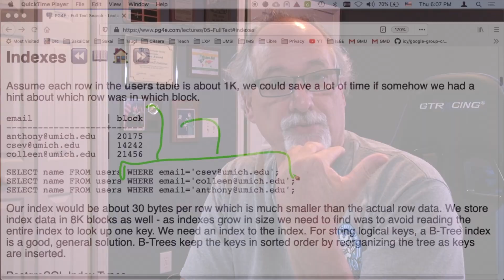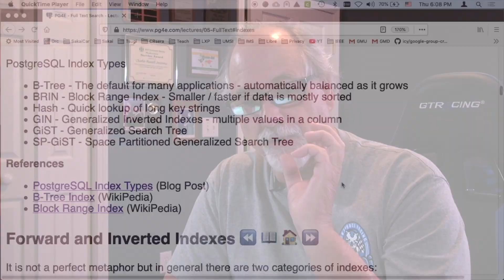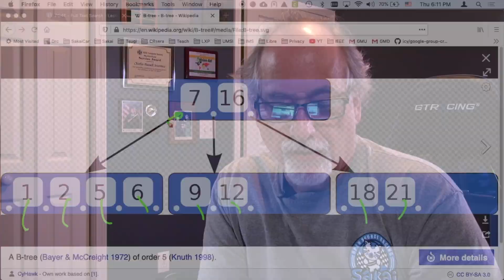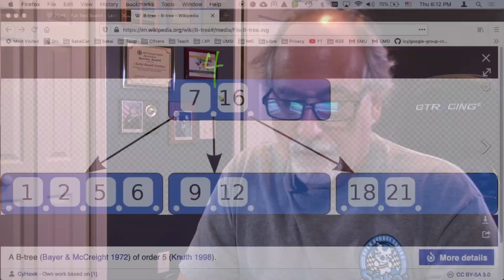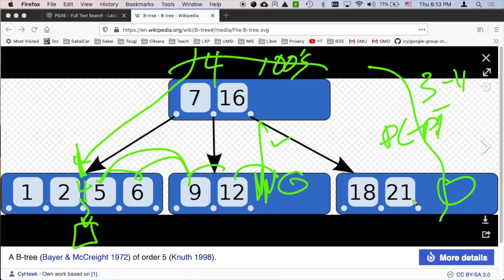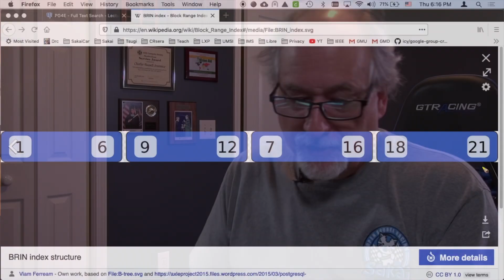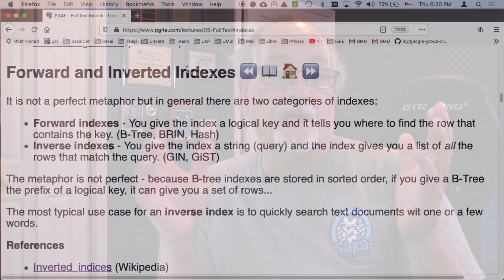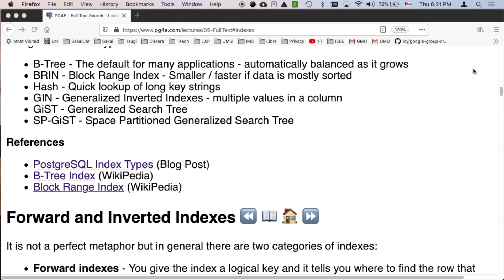Lecture: 05 FullText 02 Index 1080